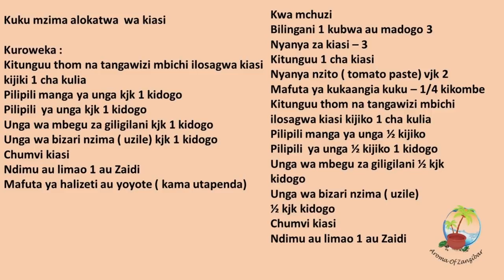MCHUZI WA KUKU NA BILINGANI LA KUSAGA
Kuku mzima alokatwa  wa kiasi

Kuroweka :
Kitunguu thom na tangawizi mbichi ilosagwa kiasi kijiki 1 cha kulia
Pilipili manga ya unga kjk 1 kidogo
Pilipili  ya unga kjk 1 kidogo
Unga wa mbegu za giligilani kjk 1 kidogo
Unga wa bizari nzima ( uzile) kjk 1 kidogo
Chumvi kiasi
Ndimu au limao 1 au Zaidi
Mafuta ya halizeti au yoyote ( kama utapenda)

Kwa mchuzi
Bilingani 1 kubwa au madogo 3
Nyanya za kiasi – 3
Kitunguu 1 cha kiasi
Nyanya nzito ( tomato paste) vjk 2
Mafuta ya kukaangia kuku – 1/4 kikombe
Kitunguu thom na tangawizi mbichi ilosagwa kiasi kijiko 1 cha kulia
Pilipili manga ya unga ½ kijiko
Pilipili  ya unga ½ kijiko 1 kidogo
Unga wa mbegu za giligilani ½ kjk
kidogo
Unga wa bizari nzima ( uzile)
½ kjk kidogo
Chumvi kiasi